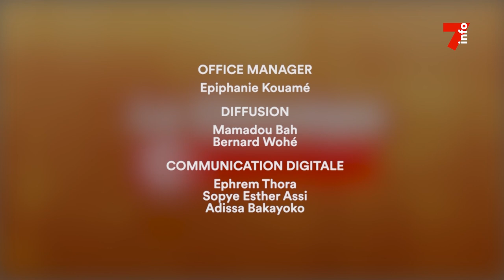La chronique citoyenne - Vincent Toh Bi (Ep 7) : Vertu du dialogue